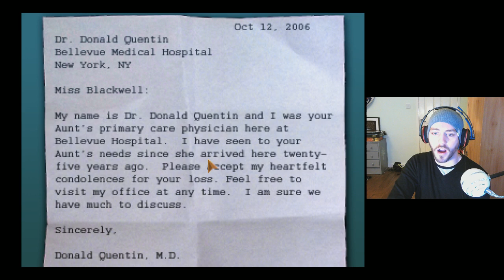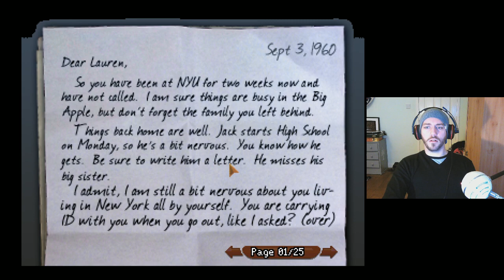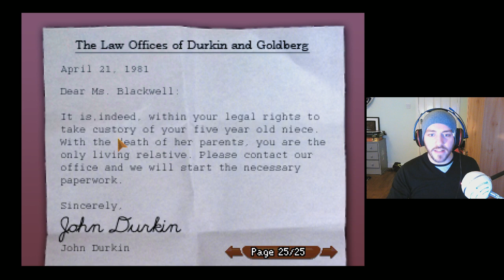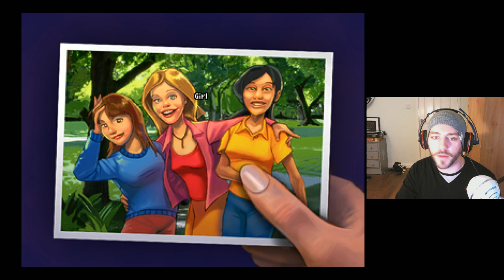Ed plays THE BLACKWELL LEGACY!!! #1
OK, so trying  a new game.  Wanted to do another adventure/point and click game and came across this little gem.  Hope you enjoy!